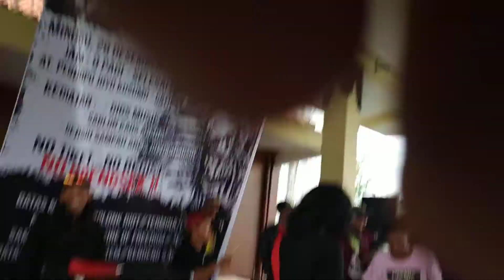FOF+ Vlog Tour 13 - SEMUA PASTI MATI LIVE AT PENDOPO JOYO KUSUMO, PATI, JAWA TENGAH, INDONESIA